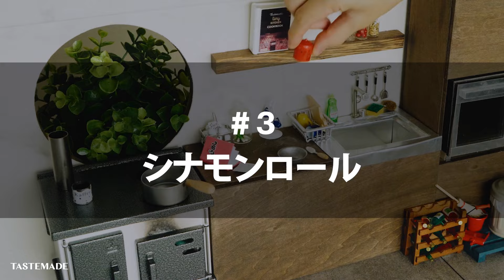ダイエットにうってつけ…？ちびめしレシピBEST3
0:00 オープニング
0:11 シナモンロール：
3:24 たこ焼き：
6:40 ミニチュアフルーツサンド：

"Sizzle Creative Media" カルチャーを秒で体感する映像メディア。

▼ミニチュア専門TikTok▼
ちっちゃなキッチンで作る、ミニチュア本格クッキング「ちびめし」

▼LINE▼
LINEアカウントID：@oa-tastemade